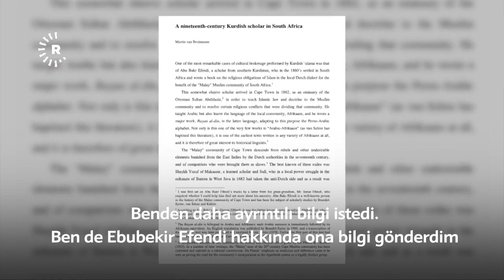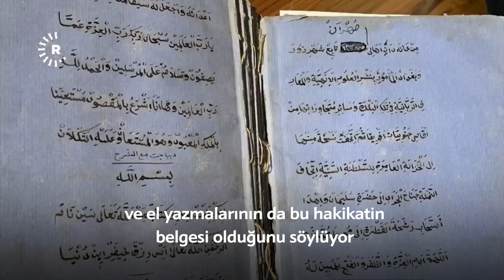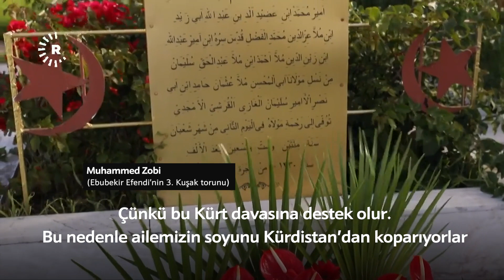Güney Afrika’ya ilim ve irşad faaliyetleri için giden Kürt alim Ebubekir Efendi Xoşnaw’ın hikayesi